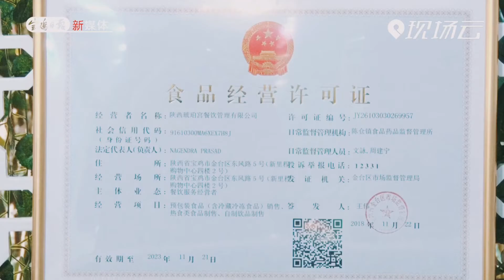Media Interview China | Dev Kumar